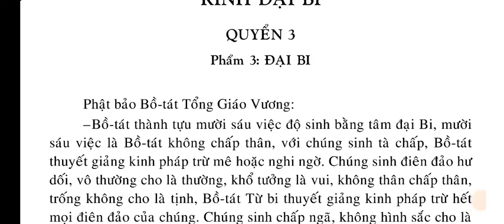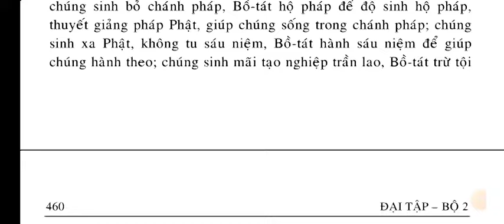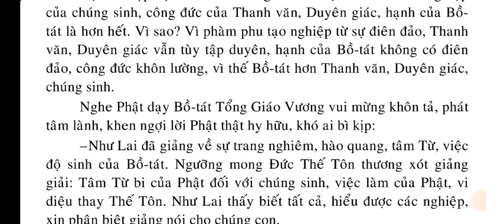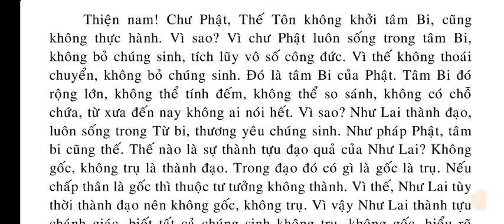Số 398 - Kinh Đại Bi | Quyển 3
KINH ĐẠI BI.
QUYỂN 3
Phẩm 3: ĐẠI BI..
Phẩm 7: GIÁO HÓA
Phẩm 8: ĐẠO TUỆ
Phẩm 9: KIẾP SỐ
Phẩm 10: HẠNH NGHIỆP

QUYỂN 4
Phẩm 11: BIẾT BA ĐỜI
Phẩm 12: TRỊ HIẾU CHÚNG SINH.
Phẩm 13: CHỦNG LOẠI CHÚNG SINH
Phẩm 14: CĂN BẢN.
Phẩm 15: THẦN TÚC
Phẩm 16: NHẤT TÂM ĐỊNH Ý

QUYỀN 5
Phẩm 17: BIẾT BẢN HẠNH CỦA CHÚNG SINH
Phẩm 18: THẤU TỎ
Phẩm 19: CHẤM DỨT LẬU HOẶC
Phẩm 20: BỐN VÔ ÚY
Phẩm 21: MƯỜI TÁM PHÁP BẮT CỘNG (1)

QUYỂN 6
Phẩm 21: MƯỜI TÁM PHÁP BẮT CỘNG (2)
Phẩm 22: ĐẠO NHƯ LAI

QUYỀN 7
Phẩm 23: TÁM TỔNG TRÌ

QUYỀN 8.
Phẩm 24: QUÁ KHỨ,
Phẩm 25: TUỆ NGHIỆP
Phẩm 26: BỒ-TÁT TRÍ TÍCH.
Phẩm 27: TÁN THÁN
Phẩm 28: PHÓ CHÚC.